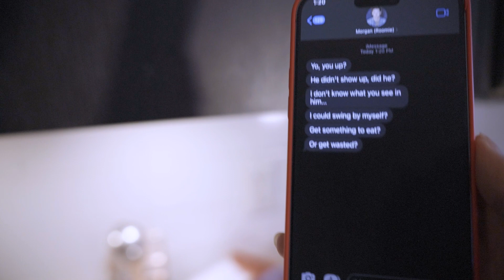A Date With Everybody | An Interactive Adventure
Heavily inspired by Markiplier and many creators alike, A Date With Everybody is going to be a whole heap of fun for all kinds of viewers. Get ready to whip-pan your way through chaos all around.

Search hard enough and you just might find some familiar faces...